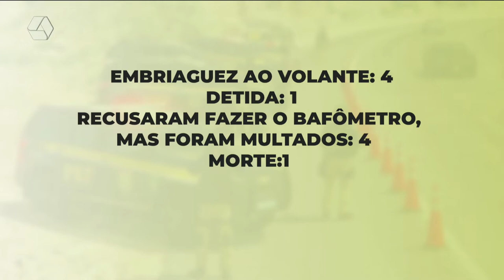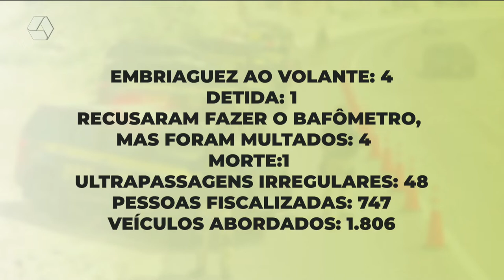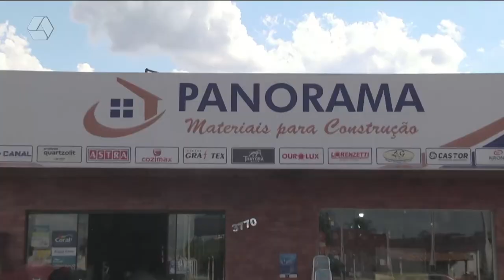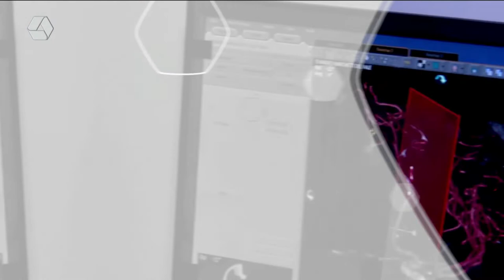Pulseira de Prata 26/04/2022